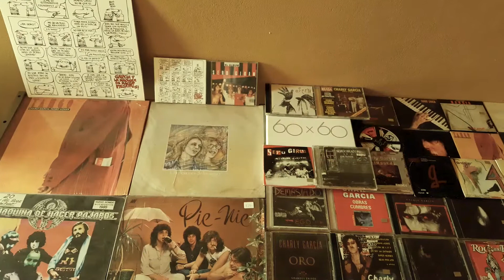Juan Galante - Tuve tu amor (Charly Garcia Cover)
Track N° 7 del disco Piano Bar de 1984.
Música y letra: Charly García
Cover por Juan Galante

Tuve tu amor, tuve tu amor en mí, ya
Tuve tu amor
Tú ves tu amor, tú ves tu amor en mí, ya
Tuve tu amor
El exilio te vistió de actriz por qué
Alguien se confundió, alguien te descubrió
Cansado de esperar, cómo volverte a ver
Alguien se suicidó, alguien te traicionó
Los sitios girarán por siempre
Sitios para transgredir
Hay algo en tu nariz que escondes muy bien
Te encuentro feliz, triste
Susana se escapó, Miguel también
Ana se quedó, Ana se quedó
Te veo bien, te veo muy bien
Te ves muy bien, te ves muy bien
Te ves muy bien así, fumándote
Te tengo que abrazar como si fuera un bebé
Nadie podrá cortar esto otra vez
No importa dónde estás, no importa dónde estés
Yo me pude despedir en septiembre
Pero antes de partir, tuve tu amor